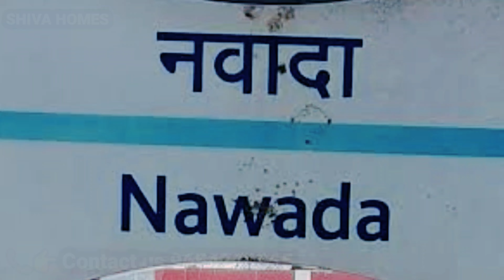20 लाख में 2 bhk फ्लैट | 20 lakh ka flat | 2 bhk in 20 lac | low budget 2 bhk flat | 2 bhk in delhi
20 लाख में 2 bhk फ्लैट | 20 lakh ka flat | 2 bhk in 20 lac | low budget 2 bhk flat | 2 bhk in delhi

अपने सपनो के इस आशियाने को अपना बनाने के लिए हमें कॉल या व्हाट्सएप करें.

SIZE - 55 gaj covered area

PRICE :- 19,51000

KEY FEATURES:

1. Flat with Car Parking
2. Near by metro Station
3. Registry Available
4. 80% to 85% Loan Facility Available
5. Amazing Interior with Awesome False-Ceiling
6. Decorative Modular Kitchen with Chimney
7. Fully Ventilated Flat
8. Wide Road and Good Looking Front Elevation
9. Easy approach to public transport and market.
10. Intercom, and electronic door lock facility
11. Two washrooms

Additional Features:
1️⃣ Pay Only 10 -15%, Avail Home Loan for Rest.
2️⃣ Under CCTV Surveillance.
3️⃣ Nearby metro Station
4️⃣ Delhi Jal Board or Municipal WATER Connectivity
5️⃣ Very close to School, Hospital, and Market.
6️⃣ Brand new flat Ready to Move Flats

3 bhk flat,3 bhk ghar,east facing 3 bhk flat,flats in delhi under 30 lakhs,affordable flat,sabse sasta flat in janakpuri,सबसे सस्ता घर,flat near metro,flat in delhi under 10 lakh,flat in 20 lakhs,home sale,flat in delhi ncr,3bhk flat sale in delhi,delhi flats for sale
4bhk,4bhk flat,budget homes,budget flats,delhi flats,cheap 4bhk,l type corner flat,4 bhk luxury flats,4 bhk flat for sale in delhi,new 4 bhk homes,4 bhk flat near metro station,4 bhk,4 bhk ka sabse sasta ghar,sasta 4bhk